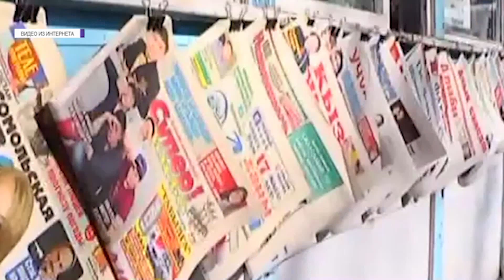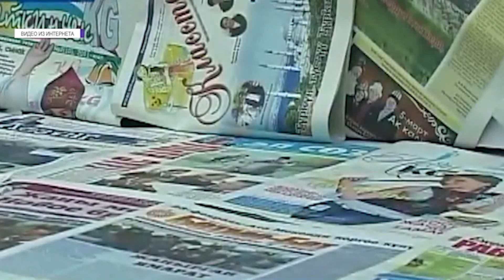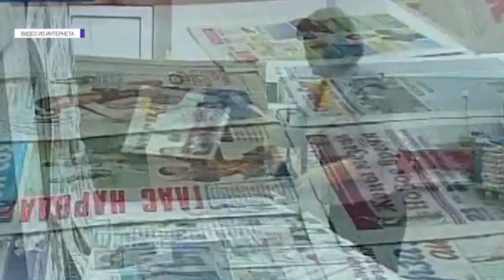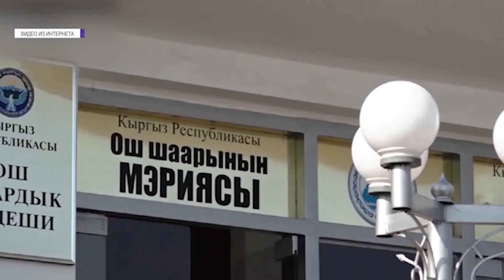Сегодня – Всемирный день свободы прессы. Кыргызстан упорно продолжают сравнивают с соседями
Сегодня весь мир отмечает Всемирный день свободы печати, обычно к этой дате разные медиа-организации публикуют разного рода рейтинги свободы слова, в которых Кыргызстан надолго застрял в категории частично свободных, когда он всё никак не может стать свободным, но по сравнению с соседними странами оказывается вне конкуренции, хотя все прекрасно понимают, что такое сравнение никакой чести нам не делает. Более подробно – в сюжете Андрея Токомбаева.

Похожее на открытую ладонь стилизованное изображение голубя с оперением всех цветов радуги, несущего в клюве карандаш – символ репортера. Это эмблема Всемирного дня свободы печати, утвержденного в 1993 году Генеральной ассамблеей ООН. Во многих странах он отмечается ежегодно, 3 мая. Дата выбрана по случаю Декларации по содействию обеспечения независимости и плюрализма, принятой в этот день в 1991 году в Виндхуке, столице Намибии.

День свободы печати принято начинать с минуты молчания – в память о журналистах, погибших в «горячих» точках, в процессе сбора материалов, либо ставших жертвами тоталитарных режимов. Кыргызстан считается страной с относительно свободной прессой, но и здесь эта дата сопряжена с горечью невосполнимых утрат: жертвы коррумпированной власти есть и среди журналистов Кыргызстана.

Пятидесятиоднолетний журналист Геннадий Павлюк, главный редактор издания «Аргументы и факты в Кыргызстане» погиб, проводя журналистское расследование во времена Бакиева. Геннадий Павлюк также основал интернет-издание «Белый пароход», работал в газете «Вечерний Бишкек» и главным редактором представительства «Комсомольской правды» в Кыргызстане. Погиб в Алматы: 16 декабря 2009 года был сброшен с шестого этажа гостиницы со связанными руками и ногами. Умер 22 декабря в больнице, не приходя в сознание.

Трое убийц были осуждены в Алматы в 2011 году к длительным срокам заключения. В 2009 году культурно-исторический фонд «Евразийцы — новая волна» и партия «Ата-Мекен» учредили журналистскую премию имени Геннадия Павлюка «Честность. Мужество. Профессионализм». А вот совсем недавний случай с журналистом:

9 января 2020 года днем во дворе многоэтажного дома в центре Бишкека избит тремя неизвестными журналист издания «Factcheck.kg» Болот Темиров. Жертва нападения только что опубликовал результаты своего расследования о тратах жены Райымбека Матраимова. Милиция задержала через неделю троих нападавших, которые были обвинены в «грабеже».

Убийц Геннадия Павлюка тоже судили за вымогавшие у убитого материальных ценностей. На такое формальное отношение следственных органов к поиску преступников обратил внимание Комитет защиты журналистов в Нью-Йорке: «Власти Кыргызстана должны провести расследование и определить, было ли это связано с его работой», - сказала координатор Комитета защиты журналистов CPJ по Европе и Центральной Азии Гульноза Саид.

В рейтинге свободы прессы, составленном международной организацией «Репортеры без границ» в Париже, за минувший 2019 год Кыргызстан несколько улучшил свои показатели, поднявшись с 98-го на 83 место из ста восьмидесяти. Отмечает это и председатель общественного объединения «Журналисты» Марс Тулегенов:

«Представители стран из Туркмении, Таджикистана и Казахстана также выразили, что, по сравнению с ними в Кыргызстане свобода слова, в каком-то уровне стоит выше стоит выше. Но в самой стране у нас, если так сказать, - да, можно признать, что у нас свобода слова на хорошем уровне. Но есть некоторые моменты, которые надо учесть и обратить внимание».

К слову, в том же списке на самом последнем, сто восьмидесятом месте, опустившись даже ниже Северной Кореи, находится Туркменистан, в котором средствам массовой информации запрещено сообщать о катастрофах и стихийных бедствиях и даже данные о числе жертв а стране от COVID-19. Таджикистан в рейтинге свободы слова «Репортеров без границ» находится на сто шестьдесят первом месте, Узбекистан на 160-м, а Россия – на 149-м месте.

Многие эксперты Казахстана, уже несколько лет стабильно находящегося в том же списке на 158 месте, отмечают успехи журналистов Кыргызстана: «Среди всех стран, Кыргызстан впереди. То есть, это самые лучшие рейтинги. Самые лучшие места в рейтингах, по свободе слова, это очень важно», – говорит медиаюрист из Казахстана Гульмира Биржанова.

Как подчеркивает Биржанова, в последнее время не отмечено серьёзных  преследований журналистов со стороны власти, чего нельзя сказать ни об одном из предшественников нынешнего президента. Об этом же сказал в разговоре с корреспондентом «Пятого» и экс-омбудсмен Турсунбек Акун:

«Я думаю, что у нас, до введения чрезвычайного положения, до карантина у нас насчет свободы слова мало было проблем. Грубо говоря, мало было проблем. Политические преследования, политических заключенных. Я имею в виду, преследования политических деятелей, журналистов почти что не было».

Между тем, уже почти два месяца некоторые журналисты и медиа-эксперты выражают и тревогу и говорят об ущемлении...

Андрей Токомбаев, Вячеслав Кравченко «Пятый канал», «Главные итоги»